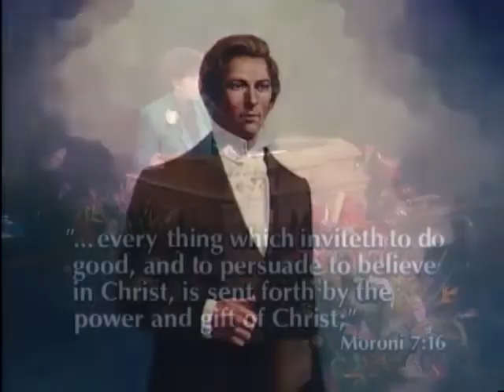Mormonism - The Power of Goodness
Mormonism - The Power of Goodness - At one time a mother said, "I wish they would just lock all the youth in the temple until they turn twenty-one." A father said, "I feel totally powerless in my own home. We are out of control." What force or power could soften the human cry for greater security, orderliness, control, even peace?

Janette Hales Beckham,  "The Power of Goodness" Mormon General Conference October 1995